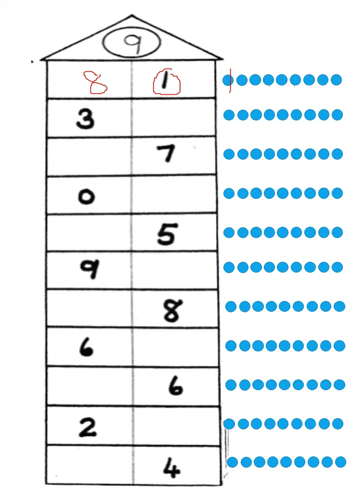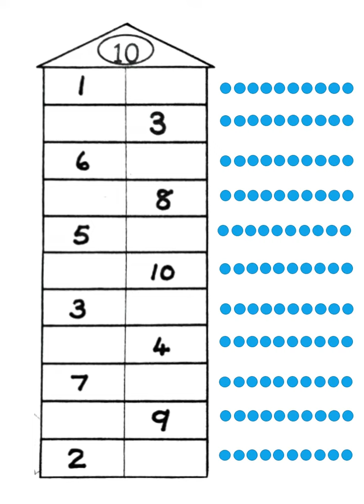Graad 1| Huisie somme 9,10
- Juf Elaine & Juf Cornel